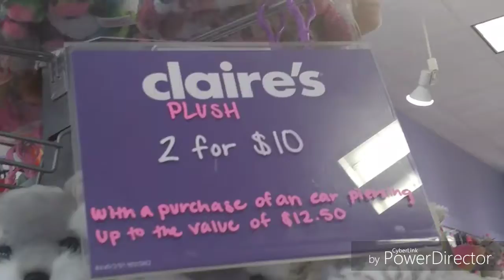My Pictures and Videos from Newpark Mall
These are my pictures and videos. Takin in April 22, 2018 (Aka. Earth Day 2018)